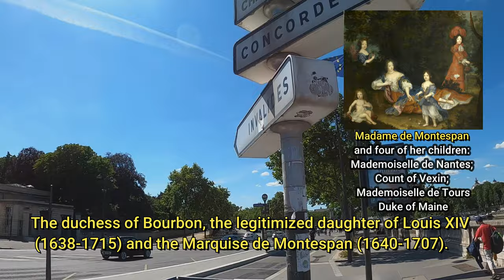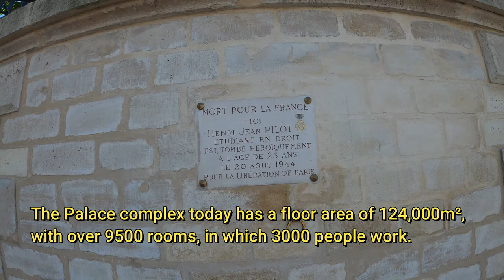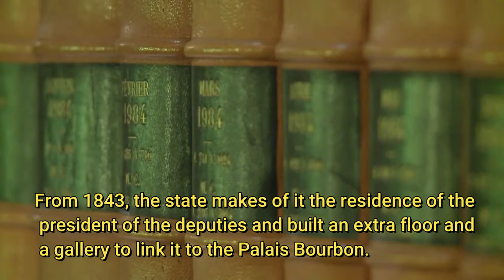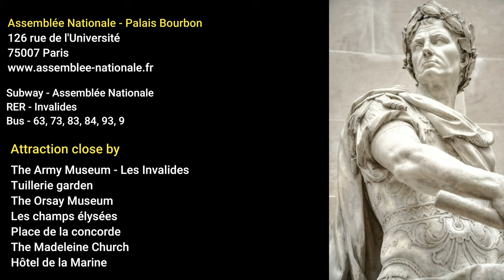Paris 4K. Palais Bourbon: A Royal palace turned into french national assembly. Palais bourbon Paris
Paris 4K. Palais Bourbon: A Royal palace turned into the french national assembly.Palais bourbon
The Bourbon Palace: is closely related to the royal house of Bourbon, completed in
1728, designed for the Duchess of Bourbon by the architects Giardini, Aubert and Gabriel.
The most direct way of reaching the Bourbon Palace is by crossing the Concorde bridge from the square of the same name.
Information source
Copyright:
All pictures used in this video are in the public domain in the country of origin and other countries and areas where the copyright term is the author's life plus 100 years or fewer.
All pictures used in this video are in the public domain in the United States because it was published before January 1, 1925. {{PD-US-expired}}
Titre:  Calling Out
Auteur: AERØHEAD
Partners/ Partenaires
Open to all serious and professional proposals.
Ouvert à toutes propositions sérieuses et professionnelles.
I am forever grateful to each and every one of you for watching, commenting and being a huge part of this channel.